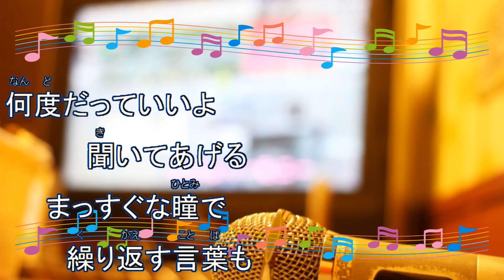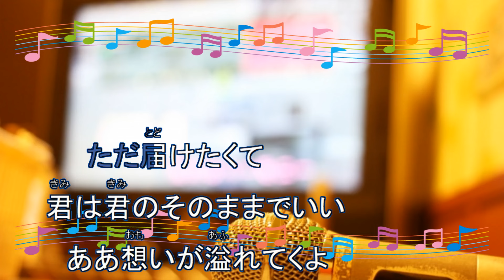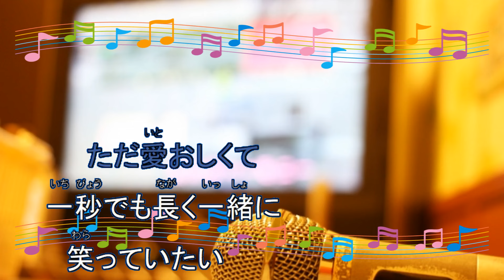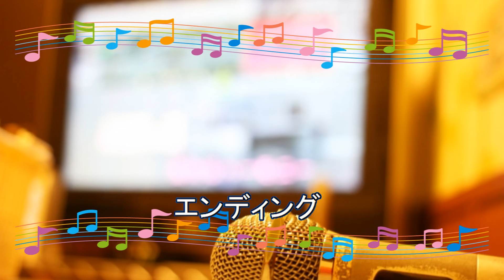それでもただ / miwa [歌える音源] (歌詞あり 2024年 厨房のありす ガイドメロディーあり（Eギター） オフボーカル karaoke)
キー：G♭major　Gmajor　転調あり。

ドラマ『厨房のありす』主題歌。

2024年3月6日発売。

作詞：miwa・杉山　勝彦　作曲：杉山　勝彦・miwa

女性キー
未定

男性キー
未定